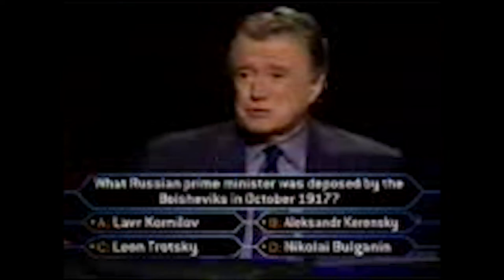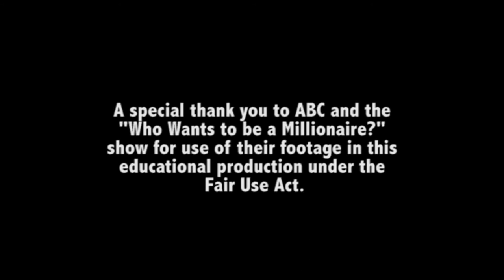Phil Gibbons Millionaire Winner